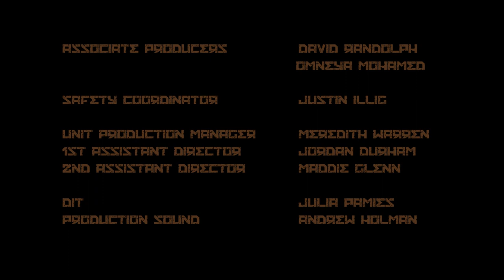FOSSIL (short film)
Date of Short April of 2016

Cast
Faris Omar Alharbi
Yazan Oday Abbas

Crew
Directed by Kate Walker
Written and Produced Jordan Durham
Executive Producer Aya Moudden
Director of Photography Kevin Galloway
Production Designer Melinda Harrison Laster
Edited by Julia Pamies
Sound Design and Editor,  Michael Shahen
Associate Producers David Randolph and Omneya Mohamed
Safety Coordinator Justin Illig
Unit Production Manager Meridith Warren
2nd Assistant Director Maddie Glenn
DIT Julia Pamies
Production Sound Andrew Holman
Gaffer Brian Brenfleck
Set Decorator Iain McCormick